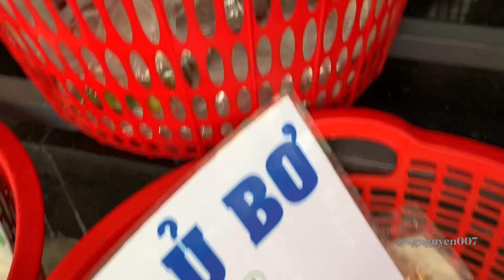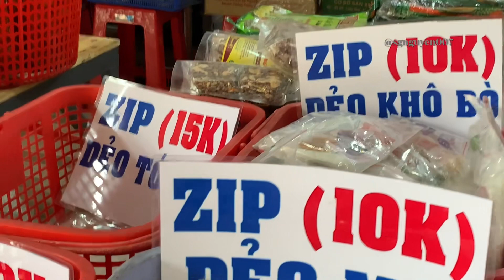Bánh tráng muối